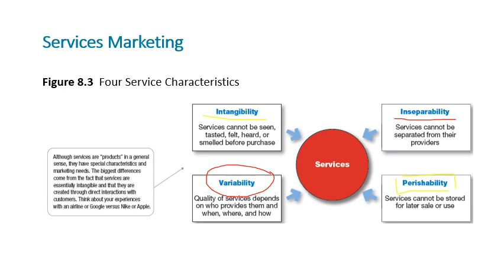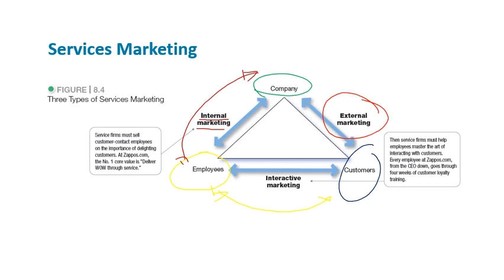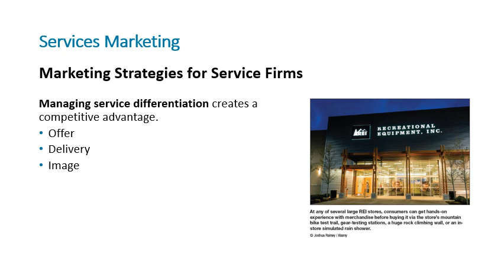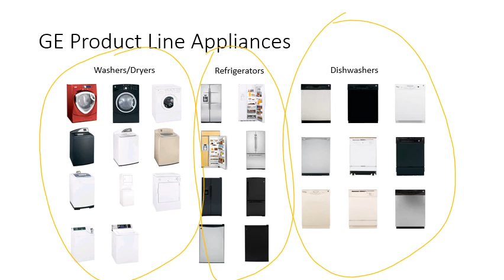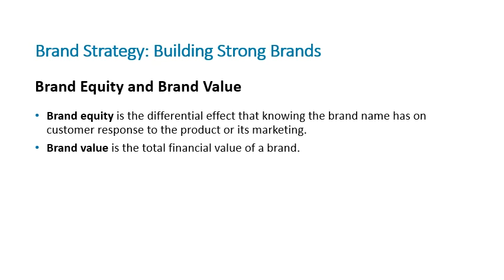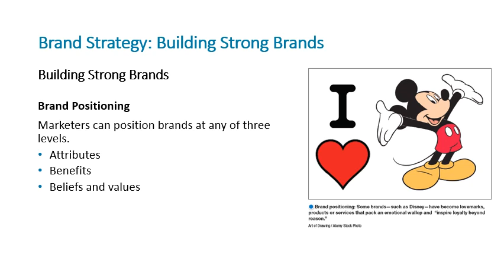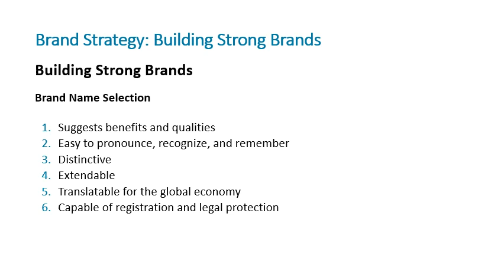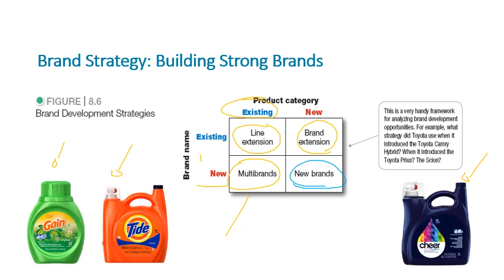Offerings and Brands part 2 (Ch8 )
We discuss how services are different from products and how to manage them, how product lines are managed and how to create strong brands.